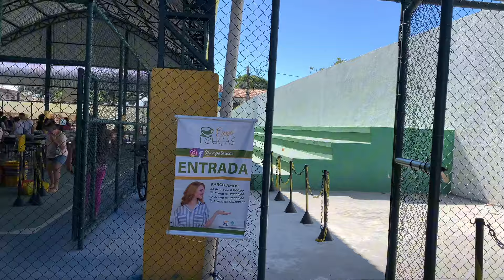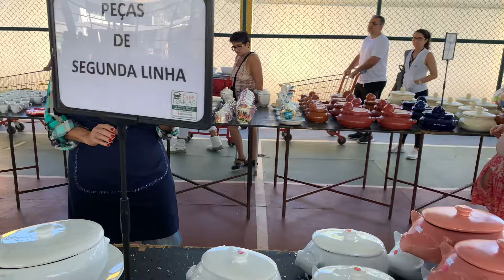FEIRA DE LOUÇAS EM PORTO SEGURO PREÇOS DE PRATOS VAZILHAS XÍCARAS